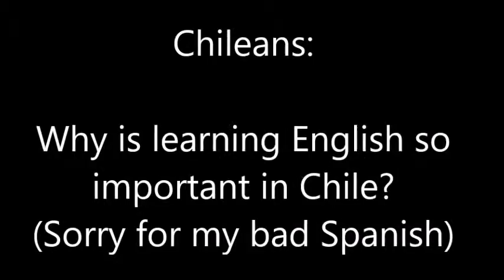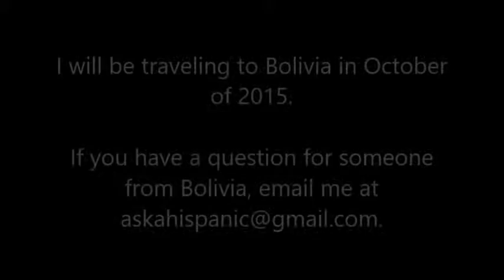Chileans why is learning English so important in Chile